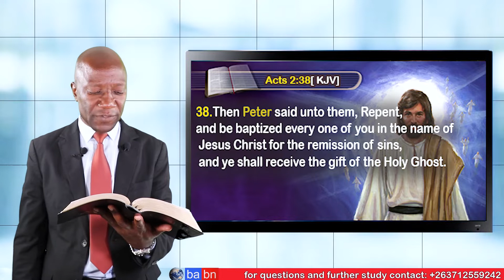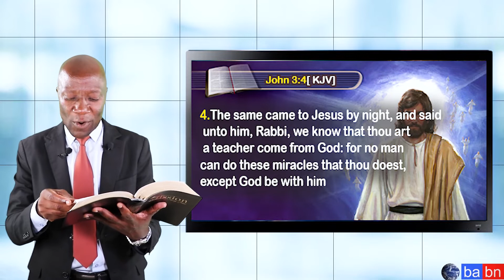Ps C. Betera ll People were Baptized (Part 3)